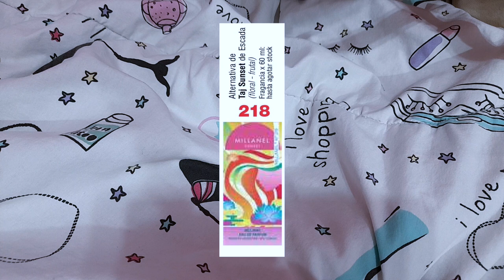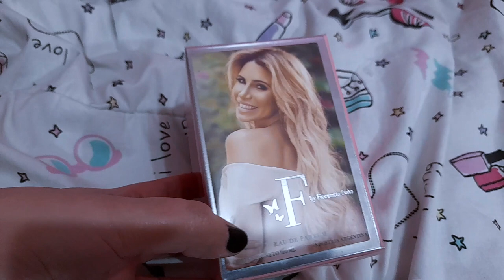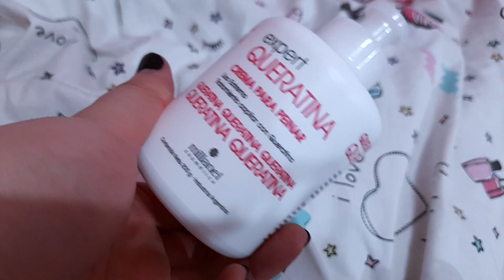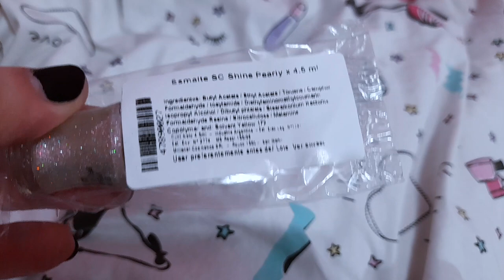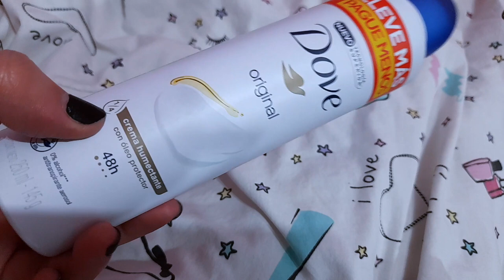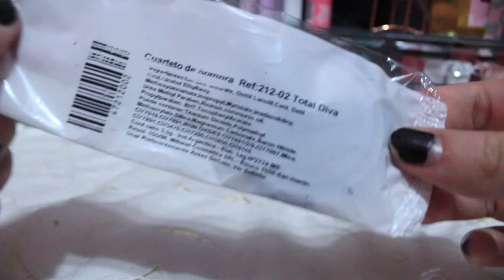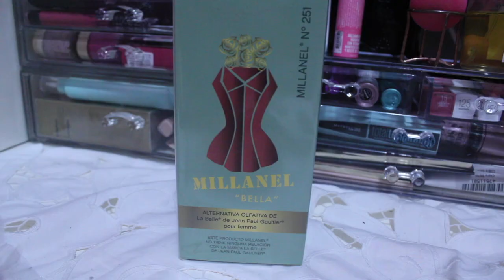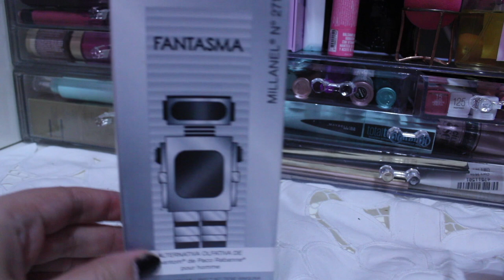HAUL MILLANEL CAMPAÑA 9